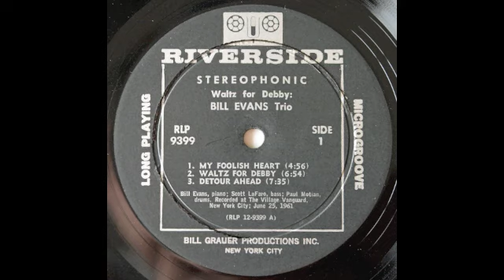Waltz For Debby / Bill Evans Trio A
Riverside RLP 9399 A
Original Stereo

00:00   1.My Foolish Heart
05:00   2.Waltz For Debby
12:00   3.Detour Ahead

Bill Evans Trio
Bill Evans (piano) Scott LaFaro (bass) Paul Motian (drums)
"Village Vanguard", NYC,
1. matinee 1, June 25, 1961
2, 3. soiree 3, June 25, 1961